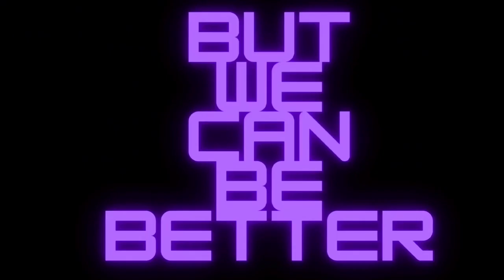⚡Reign Storm⚡Guava Strawberry Energy Drink Review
Only A Few More Months Until The Strongest Slime Ever Rimuru Tempest Comes Back To Crunchyroll For His 3rd Season I Just Know The New Opening Song Will Be Just As Fire As The Other Ones

You Can Find All Reign And Reign Storm Products On Campus Protein